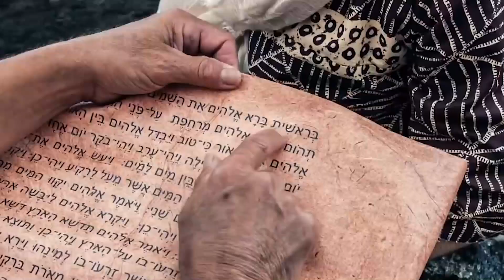"Creed en sus Profetas" jueves 27 octubre 22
2 Samuel 20 y Eventos de los últimos días, capítulo 2: "Señales del pronto regreso de Cristo"